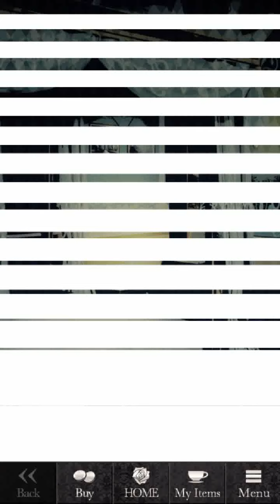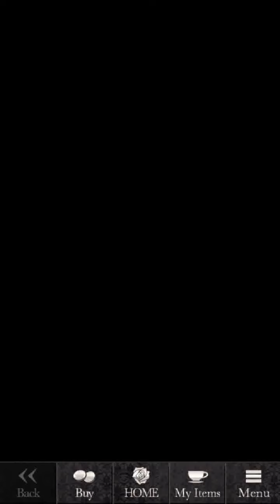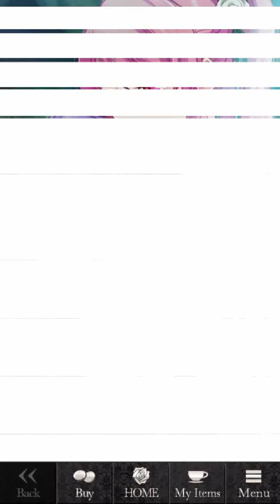[Otome] Blood in Roses - Evan Chapter 8 (Premium)